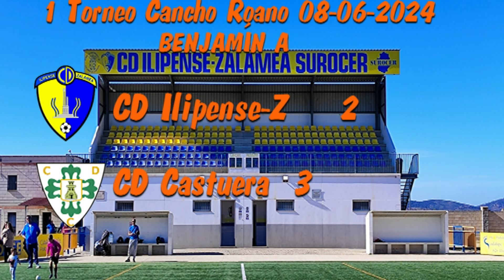1 Torneo Cancho Roano Benjamín A CD Ilipense-Z 2-3 CD Castuera 08-06-2024